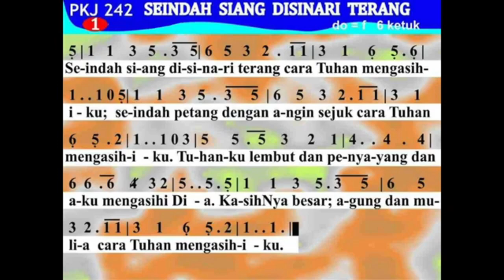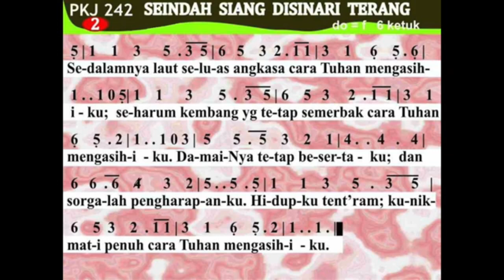Renungan Harian GKI Sangkrah 19 Agustus 2021